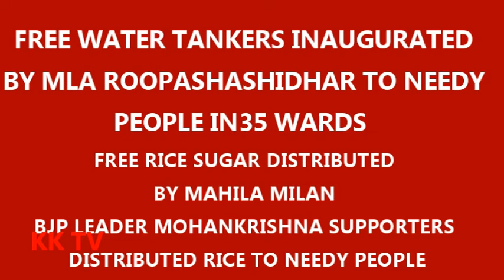FREE WATER SUPPLY TANKERS INAUGURATED BY MLA ROOPASHASHIDHAR BJP LEADER MOHANKRISHNA SUPPORTERS DIS